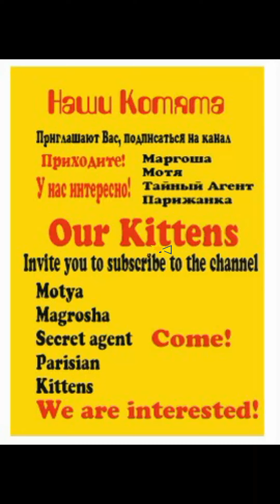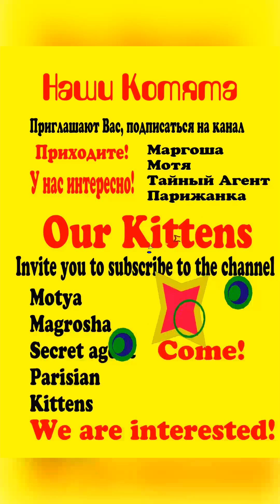медленно, очень долго, замедленно➕💰📍➕💡➕2️⃣➕🏆➕👀🔷 Шортс FID➕Thank you for watching our channel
Ребята, 🎁здравствуйте!⭐ ВЫ замечательные и это чистая правда!⭐➕🎁
Возможно, вы захотите оценить просмотренное видео✍️. ​
ВЫ ⭐поможете каналу🎁 продвигаться. И снимать больше видео именно для ⭐Вас.
Каждый Ваш комментарий, важен для меня.

➕➕➕➕👀➕➕➕➕🐱➕➕➕🏆🏆🏆🏆➕➕➕🐱🐱🐱🐱🐱➕😊➕🌝➕💐➕🔶➕🌏➕🦋➕🍫➕2️⃣➕💡➕📍➕💰💰💰

Kurze Hose
ФИД короткие видео
Спасибо, что Вы смотрите наш канал

Kurze Hose
FID short videos
#2+2=2+2
easy subscription channel soon4
soon,soon,soon,soon,soon,soon,soon,soon
Шортс, Bermudas,Kurze Hose,Шорт,Cat, cats, kittens, +, easy subscription channel

ФИД короткие видео
Шортс, Bermuda,Kurze Hose,Шорт,Cat, gatti, gattini, +, canale di abbonamento facile
Шортс, Bermudas,Kurze Hose,Шорт,Katze, Katzen, Kätzchen, +, einfacher Abo-Kanal
# Shorts, Шортс, Bermudas, Kurze Hose, Шорт, Cat, cats, kittens, +, canal de suscripción fácil
Shortsit,Шортс, Bermudat,Kurze Hose,Шорт,Kissa, kissat, pennut, +, helppo tilauskanava